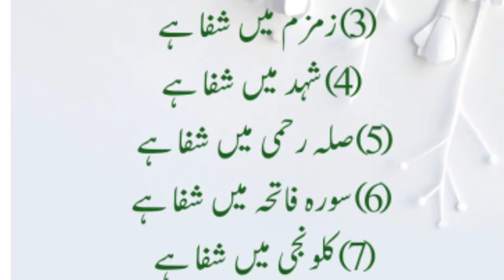IN CHUZUN MI N SHIFA HAI! (Mujarrab e akaber)